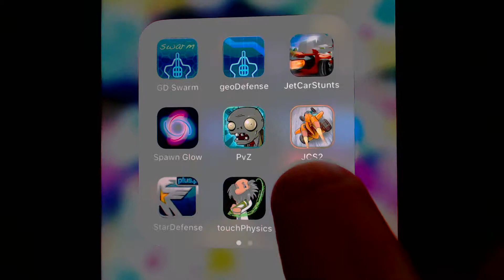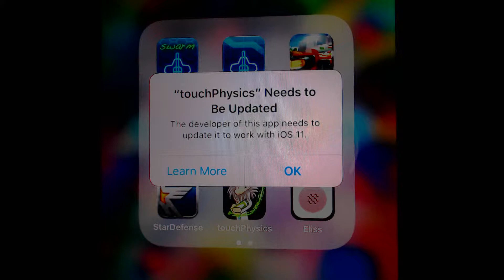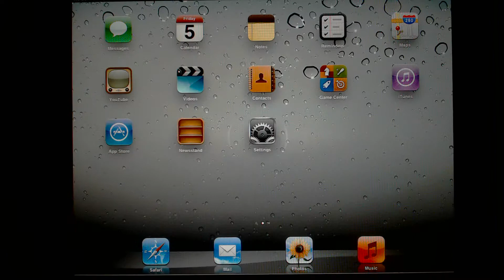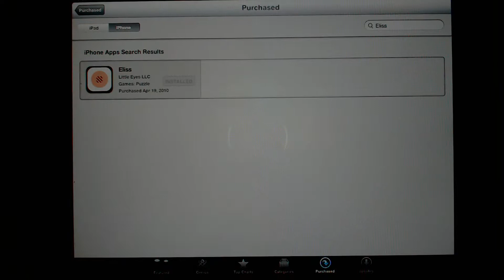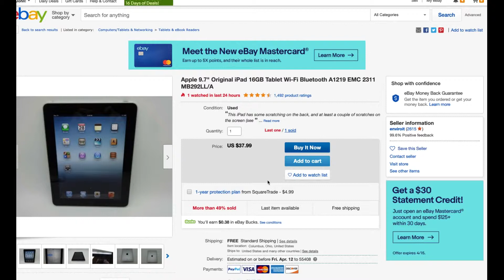Use an Old Original iPad 1 to Run Unsupported iOS Games and Apps!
Learn how to use an old original iPad to run games and apps that will no longer work with a modern iOS!